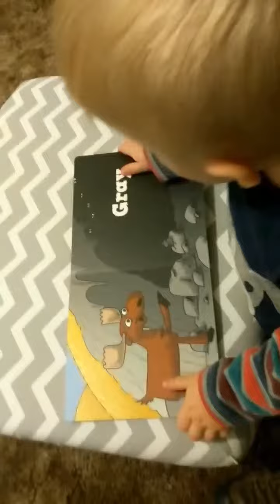Moose's Book Of Colors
What a cute little kiddo learning about colors...and looking for the moose a lot!